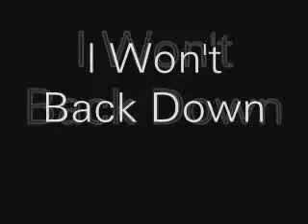DMB- I Won't Back Down (3/25)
This is us playing I Won't Back Down by Tom Petty on the 25th of march